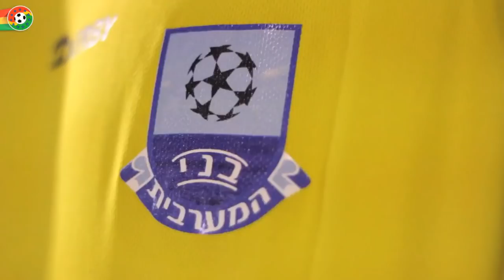אליפות משרד התרבות והספורט בכדורגל הוגן 2017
אליפות משרד התרבות והספורט בכדורגל הוגן ע"ש אבי כהן לשנת 2017 יוצאת לדרך. לפרטים ורישום
ארגון כדורגל החובבים הגדול בישראל- כדורגל לכולם! מעל 1000 קבוצות חובבים בכל הארץ. טורנירי כדורגל חובבני בכל יום - ללא שופטים וללא פרסים.